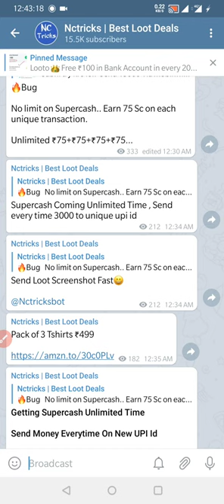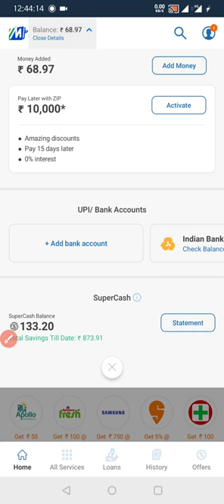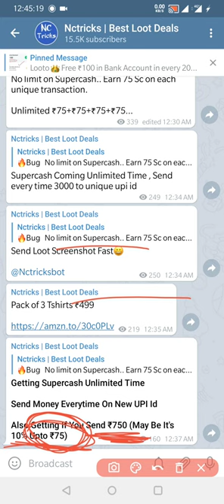Mobikwik Bug - Unlimited Supercash Trick, Mobikwik Unlimited Trick, Mobikwik Unlimited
Mobikwik Bug - Unlimited Supercash Trick, Mobikwik Unlimited Trick, Mobikwik Unlimited Supercash

Tags🤪